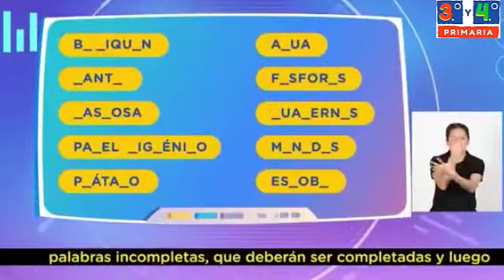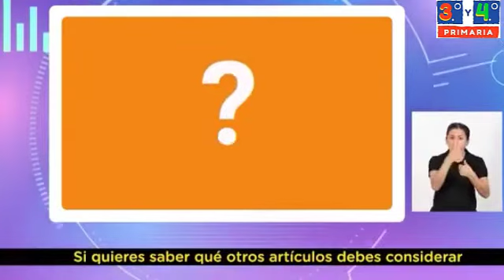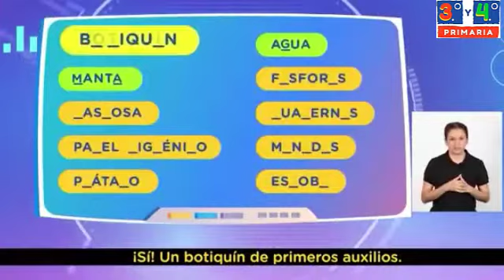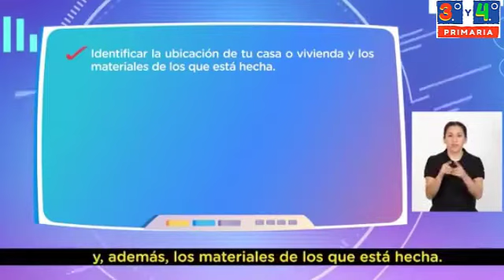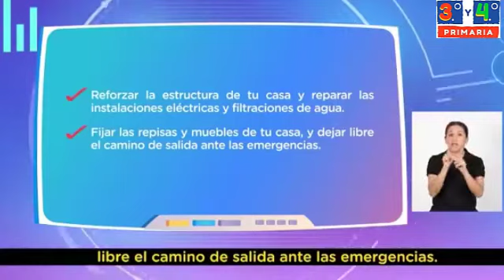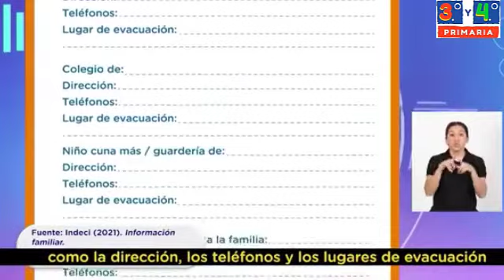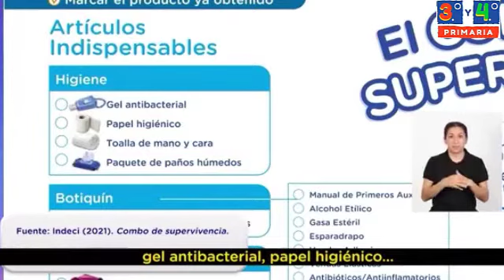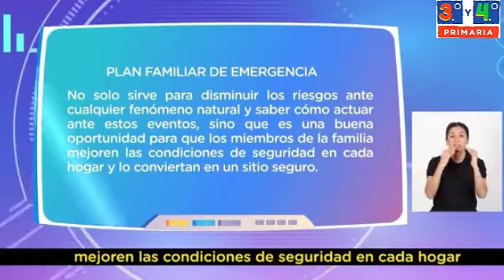Miércoles 13-04-2022 | 3º TERCERO Y 4º CUARTO PRIMARIA | PERSONAL SOCIAL | APRENDO EN CASA TV PERÚ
APRENDO EN CASA º TERCERO Y 4º CUARTO PRIMARIA
PERSONAL SOCIAL: Plan familiar de acciones para reducir los riesgos ante
los fenómenos naturales de mi comunidad
Competencia:
●  Gestiona responsablemente el espacio y el ambiente.